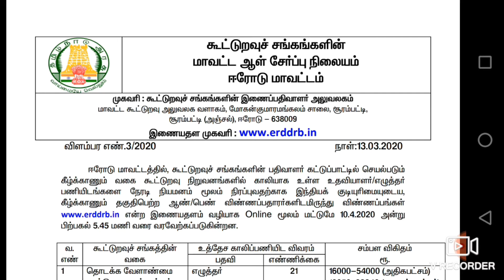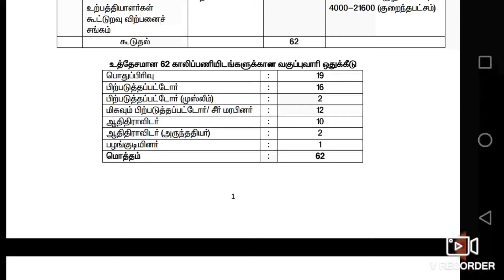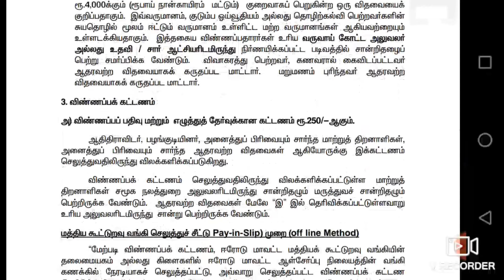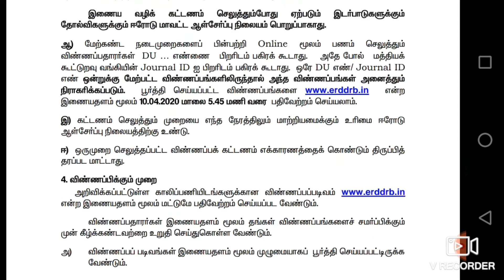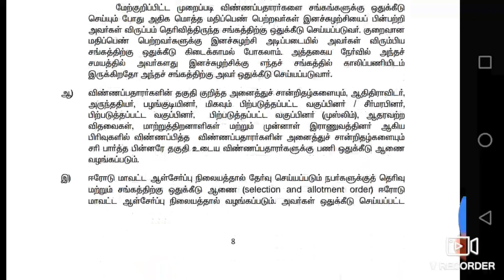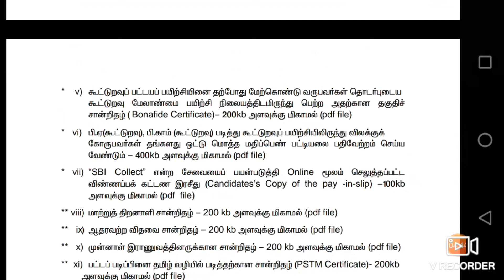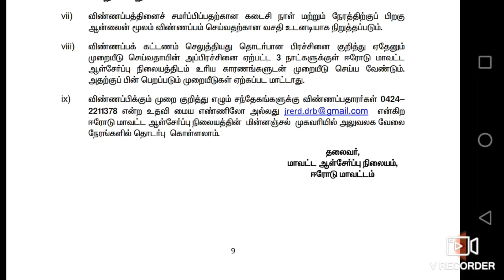ஈரோடு மாவட்ட கூட்டுறவு சங்கத்தில் வேலை வாய்ப்பு